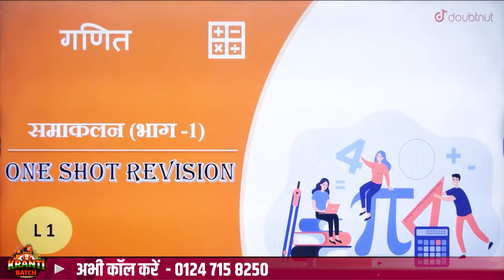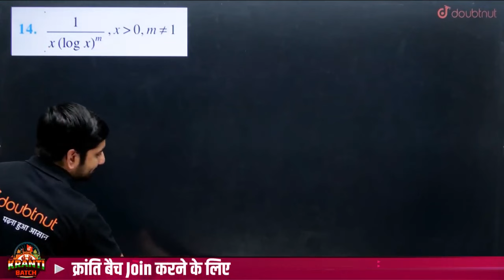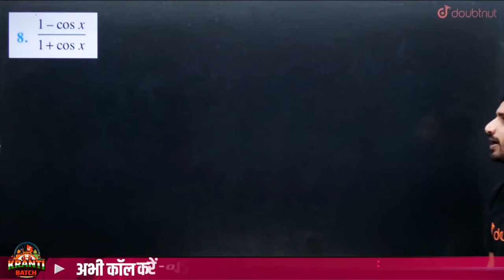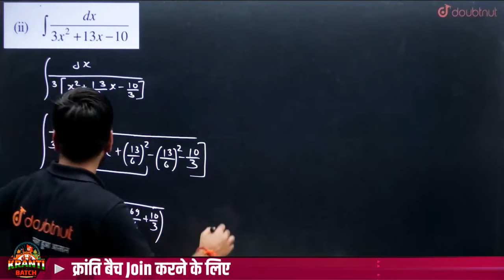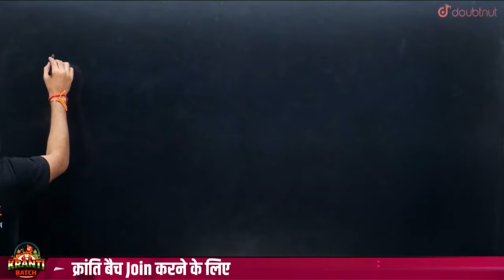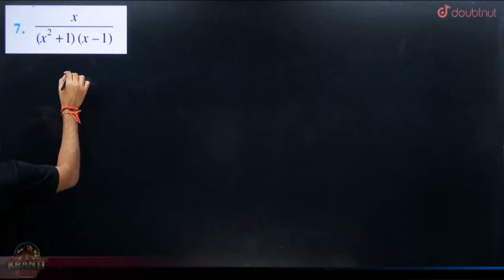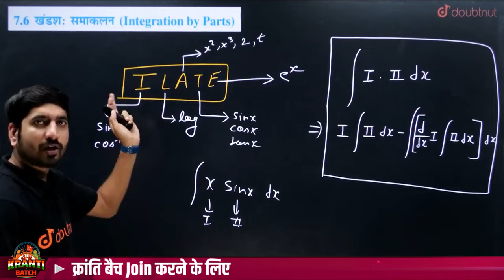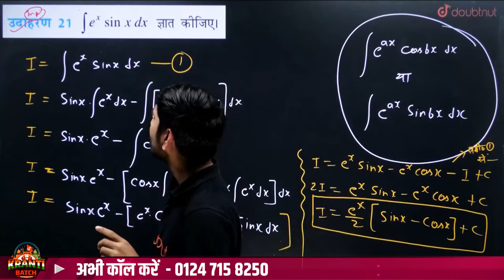Class 12 Maths समाकलन Integration Part-1 | समाकलन Class 12 Maths Full Chapter ✅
Class 12 Maths समाकलन Integration Part-1 | समाकलन Class 12 Maths Full Chapter | Integration Class 12 Important Questions | समाकलन Complete Chapter Revision with Important Questions